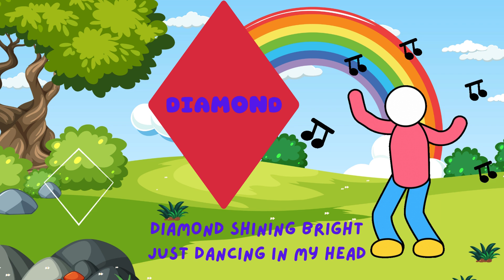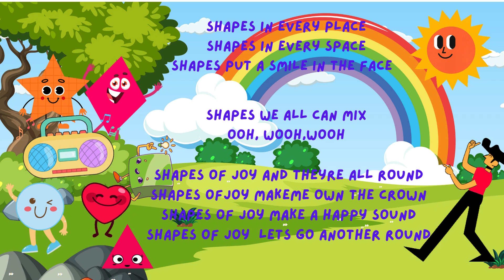SHAPES OF JOY: Educational Video on Basic Shapes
A educational and fun singing video about the Basic Shapes